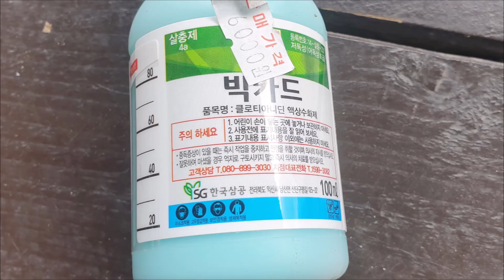단독주택 모기 퇴치 방법 이거 하나면 효과 오래 갑니다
주택살이 4년차인데 올해처럼 모기 많은 적은 처음입니다.
다행히 빅카드를 사용해서 유충을 없애니
20일이 지났는데도 효과가 오래 갑니다.
주택에 갑자기 모기가 많아졌다면 여길 꼭 확인해 보세요.